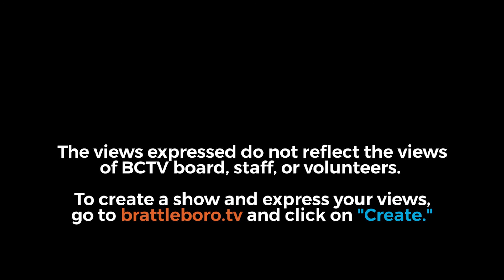Brattleboro Planning Commission Meeting 1/3/18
00:11  -  Approve Minutes
00:46  -  Announcements
11:00  -  Public Comments
11:05  -  Brownfields Program
11:12 -  Review of Draft Downtown Designation Renewal Application
34:01  -  Town Plan Chapter review: Arts and Culture
42:03  -  Town Plan Chapter review: Land Use
51:25  -  Town Plan Chapter review: Flood Resiliency
57:45  -  Town Plan Chapter review:Energy
59:35  -  Town Plan Chapter review:Historic and Scenic resources
1:11:59  -  Next Meeting
Adjournment